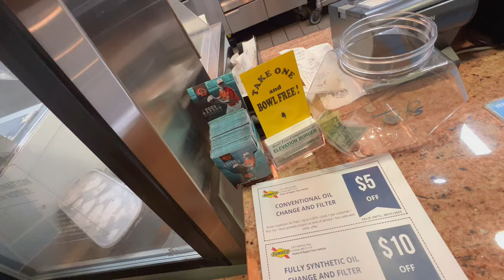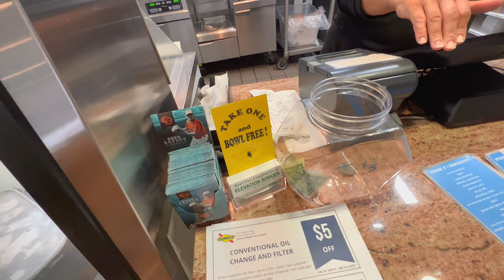Shopping And Elevation Burger, Routine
Shopping And Elevation Burger, Daily Routine
another beautiful day, shopping eating and enjoying.
all thanks to Allah.  alhamdulillah

credit for naats in this vlog goes to Muhammad Noman khan.